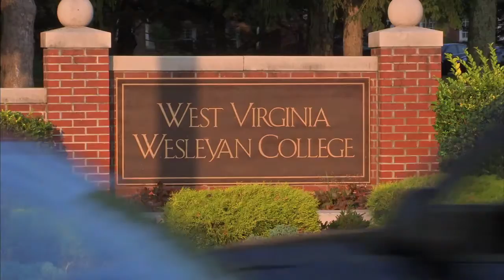Jay: A Rockefeller's Journey: OFFICIAL TRAILER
This two-hour program will document the half-century career of John D. Rockefeller IV in his chosen home of West Virginia. Why would the heir of one of the wealthiest families in America come to one of its poorest states – and stay? What influenced him and who inspired him along his journey to becoming one of the state’s most influential leaders of the last 50 years?